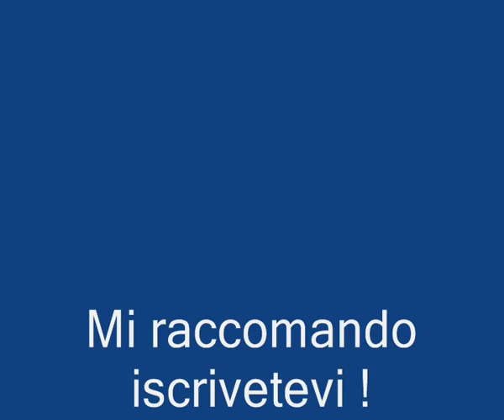Da una lampada,ad un generatore di corrente!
in questo video con nuova sigla e altre cose :) spieghero come modificare la lampada che abbiamo costruito qui :                     in un generatore che riesce a caricare un cellulare x 3 volte,accende 2 lampadine da 3 volt accende una torcia eccetera !!